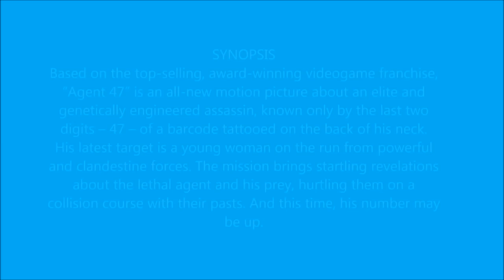Hitman Agent 47 2015 Trailer